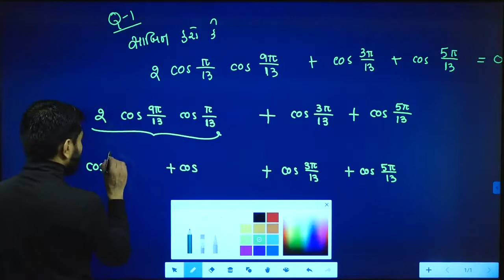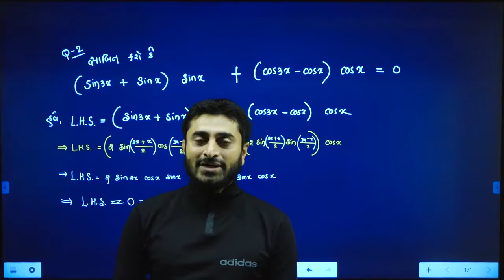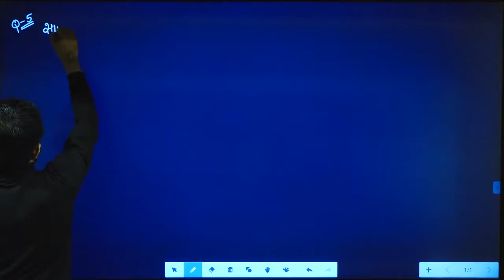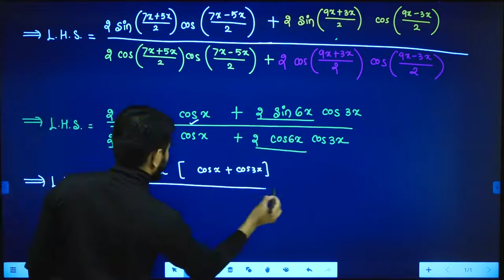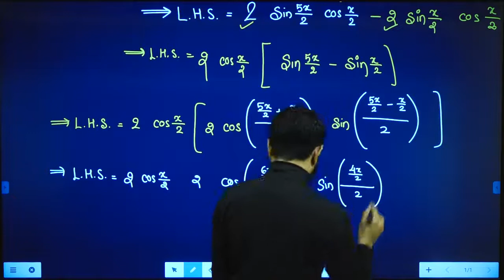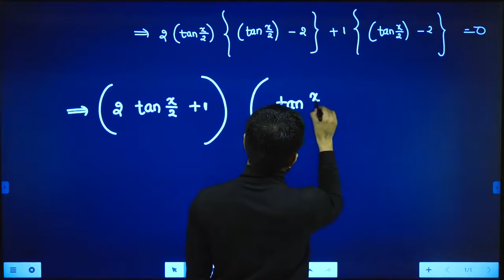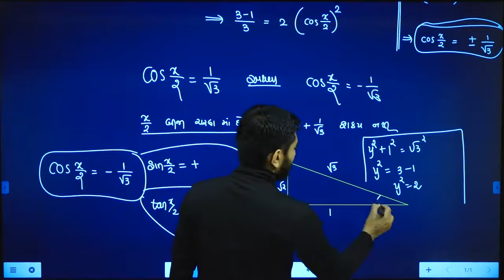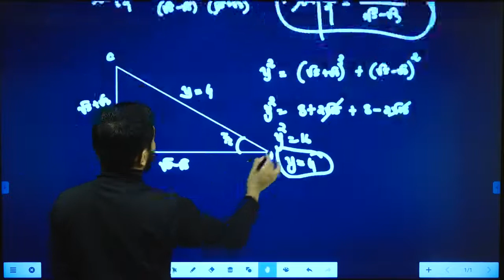PART 20 || TRIGONOMETRY || 11TH GM || MATHEMATICS || PADMANI SIR